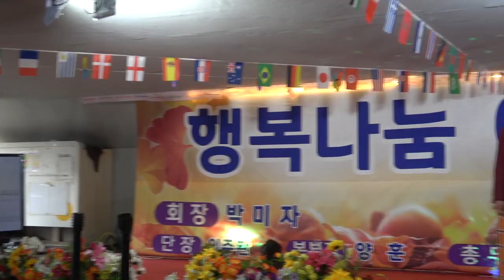가수곽맥기 /강산 아리랑 *원곡민승아 /행복나눔예술인협회 /중량천장미공원 공연장 2024 10 09